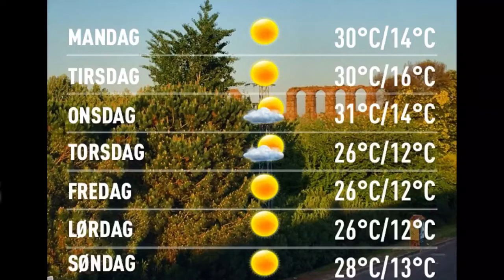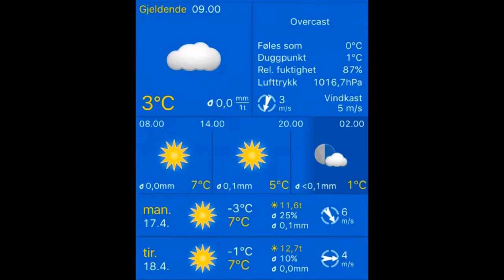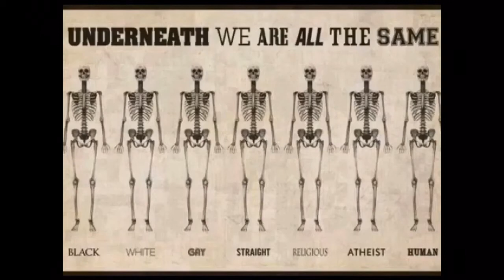Værblogg 17.04.2017, 14.00 Merida: sunny 28°C. Vind: V/1 m/s.